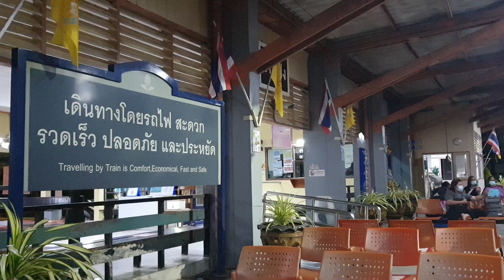รถด่วน 85 จอดบ้านโป่ง express train 85